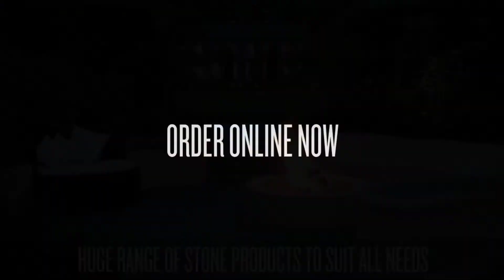Kandla Grey Paving 60x60 (HKanGreHCNPAV6060-22)